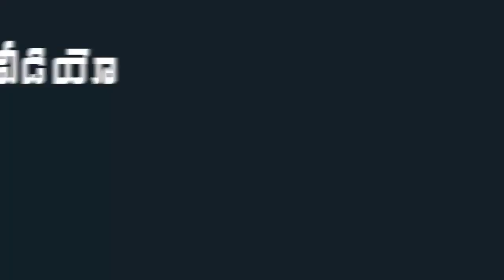YS Avinash Reddy Takes Oath As Kadapa MP | Lok Sabha Session 2024 | Indiontvnews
YS Avinash Reddy Takes Oath As Kadapa MP.